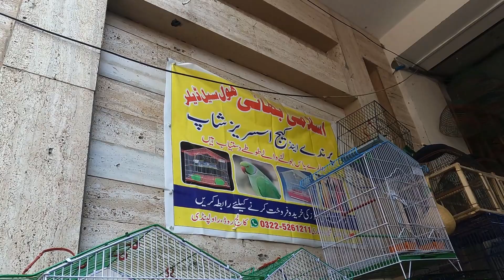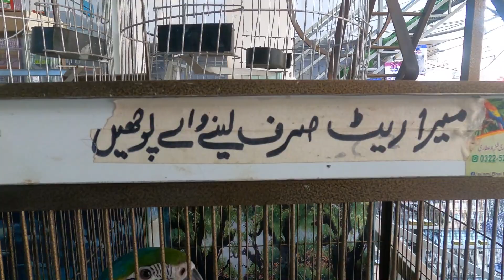RAWALPINDI PET MARKET VLOG 2 | EXOTIC BIRDS AND PET MARKET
JOY AFTER 60 is name of my youtube channel
Rawalpindi birds and pet market is situated on Alam Khan road, College chowk Rawalpindi. I have visited this market with my son in law and captured the vlogs of various birds including some cats, dogs and I also visited the shops deal in colorful fish for aquarium.